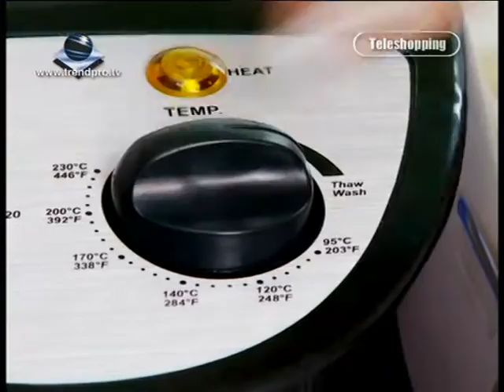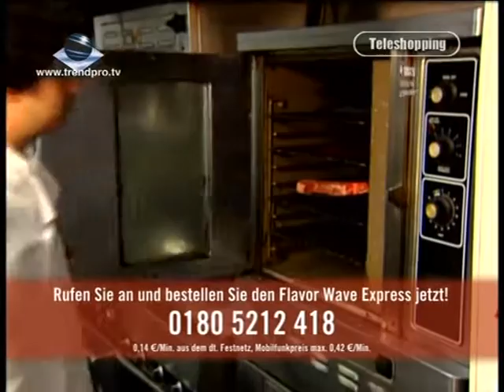Mr. T. in der Küche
Das A-Team braucht einen neuen Fahrer...